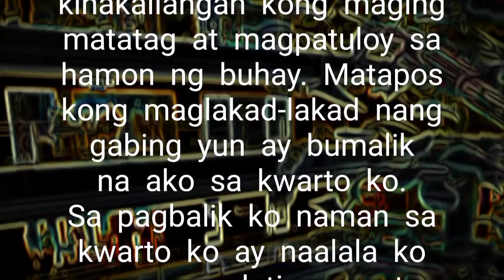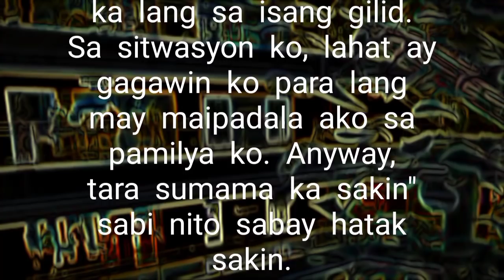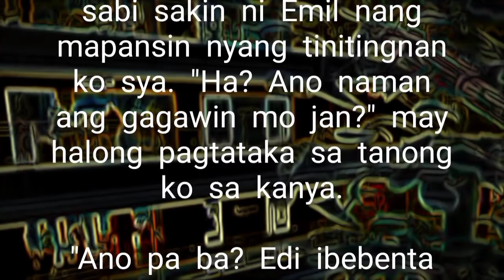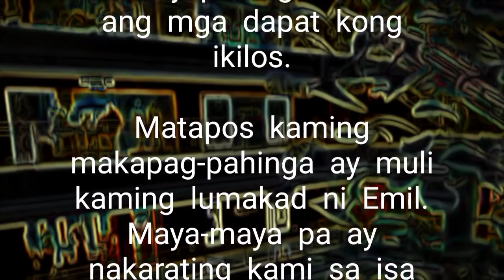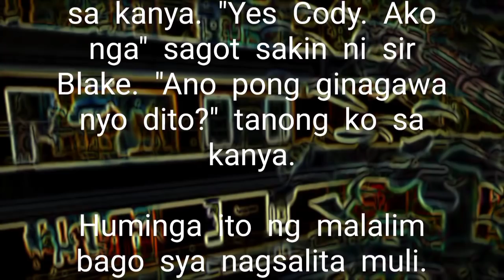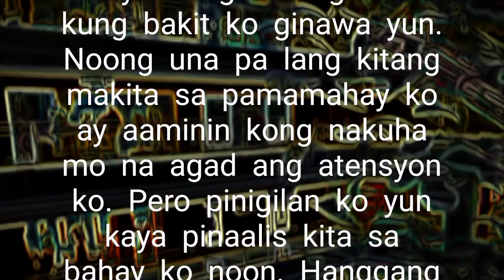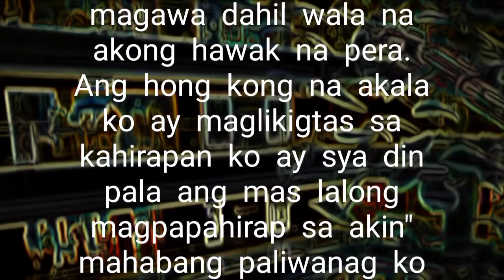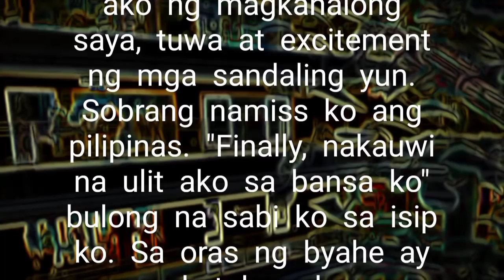HARRISON | PART 11 | Doon ka sa magpapakilig sayo | Poetry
Medyo kinikilig ako sa kanilang dalawa.
Impernes may spark sila

Poetry